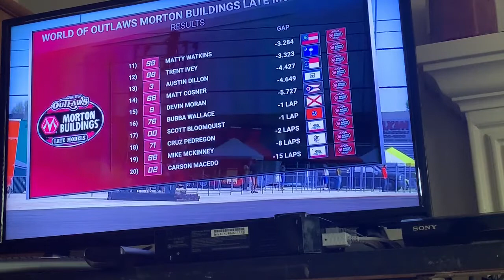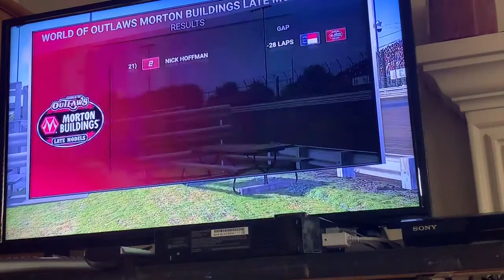2020 World of Outlaws Morton Buildings Late Model at Knoxville Finish Reaction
Once again, the Late Models put on an amazing show and a dirt regular won. Awesome, can’t wait for next Wednesday 😁😁😁